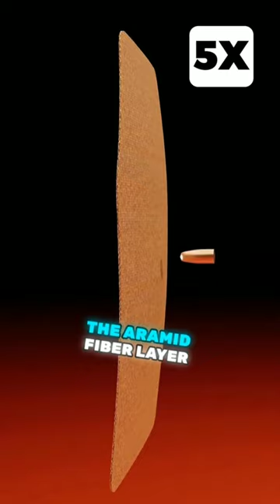How does a bullet proof jacket stop a bullet?